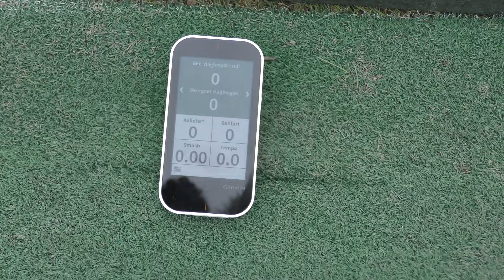Hva har Arve i baggen - (What's In My Bag) 4K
Nå er også Arve sin what’s in my bag ute!

Sjekk oss også ut på andre Sosiale Medier!